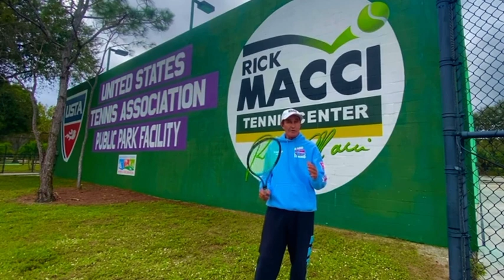Uncanny corrective technique to improve your forehand! Try this! - Rick Macci